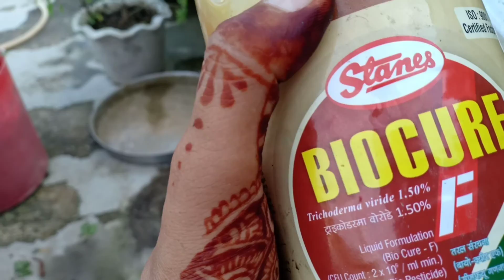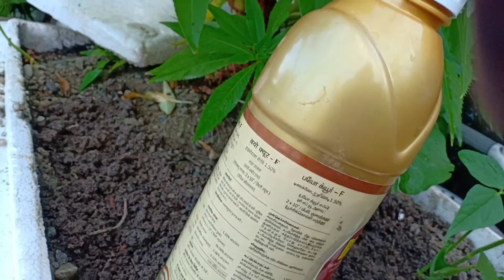390-ट्राईकोडर्मा मल्टीप्लाई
इस जैविक फफूंद नाशक को एक बार खरीद लो पूरी लाइफ यूज़ करो।